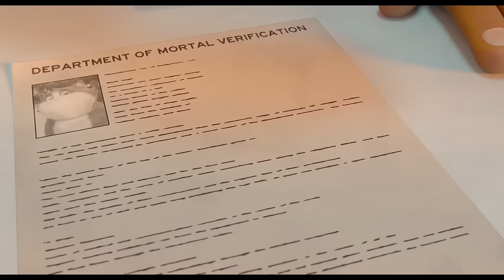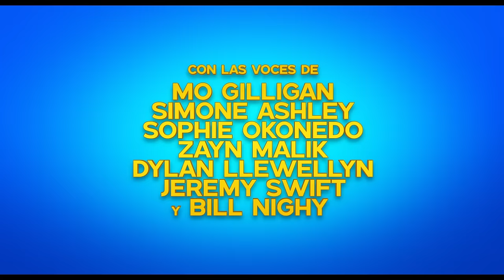Un Gato con suerte (10 Lives) - Trailer Oficial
Beckett es un gato mimado y egoísta que da por sentada la buena suerte que ha tenido. Sin embargo, todo está a punto de cambiar cuando pierde descuidadamente su novena vida. Sin vidas restantes y enfrentándose a lo inevitable, Beckett suplica que las cosas vuelvan a ser como antes. Al principio, su solicitud es rechazada, pero en un momento de empatía excepcional, el 'Guardián' cambia de opinión y le permite regresar a la Tierra con un conjunto completamente nuevo de vidas. Lo que no se da cuenta de inmediato es que cada una de estas nuevas vidas lo verá regresar en diversas formas, cada una enseñándole una lección valiosa y oportuna. Es un viaje que transforma a Beckett de una mascota gloriosamente egoísta a un héroe sacrificado; porque a veces debes recorrer muchos caminos diferentes para encontrar la mejor versión de ti mismo.